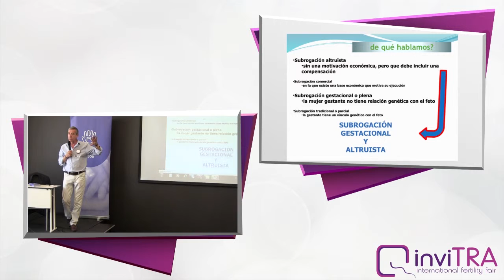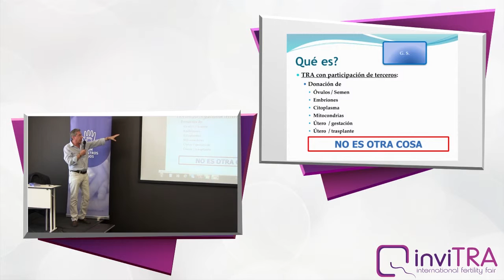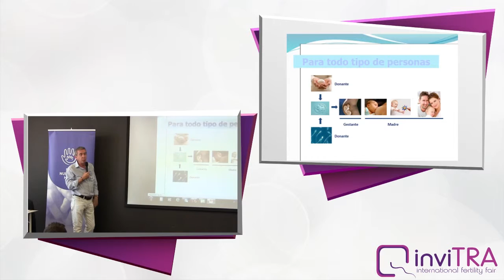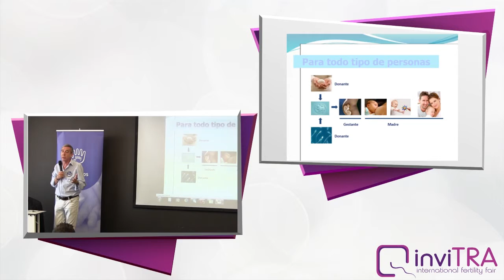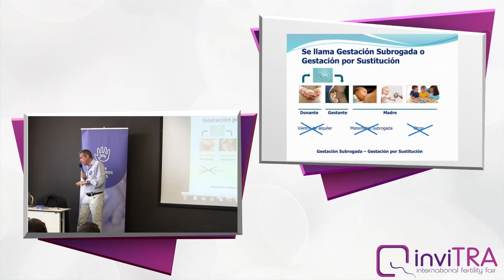¿Qué es la gestación subrogada?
Pedro Fuentes, miembro de la Junta Directiva de la Asociación Son Nuestros Hijos, explicaba en su ponencia de inviTRA, de qué se trata la gestación subrogada, a quién va dirigida y los tipos de gestación subrogada que hay.